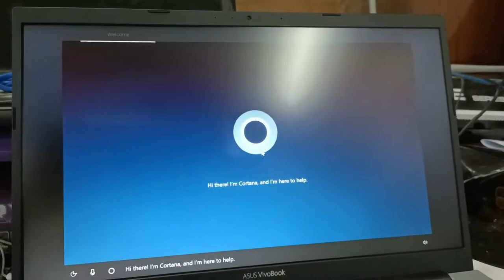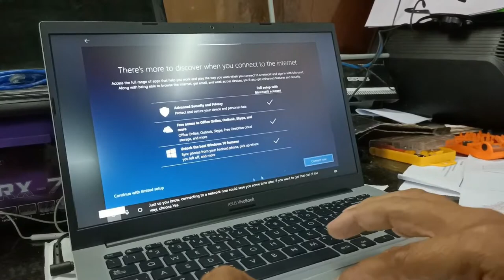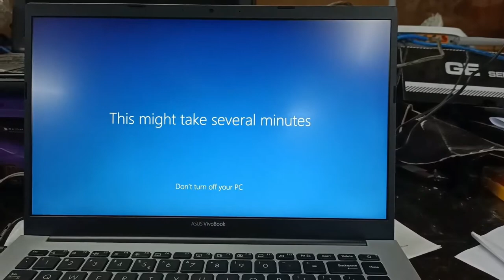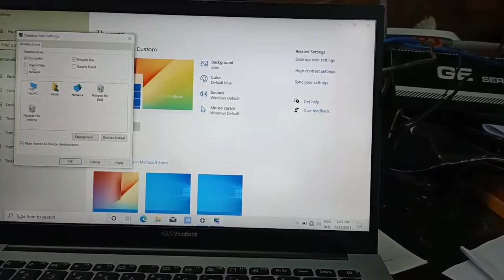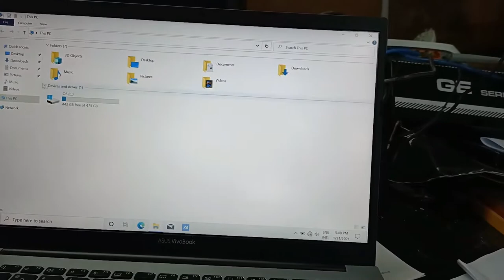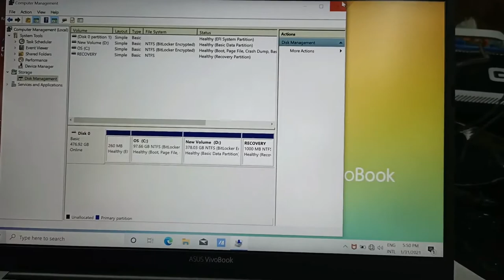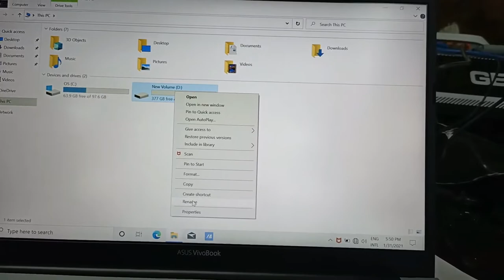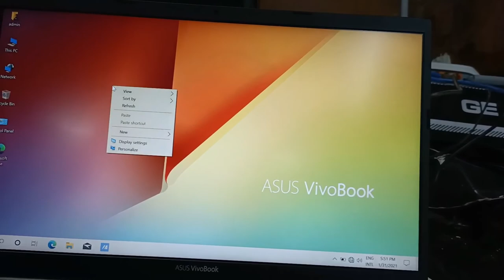how to install window asus vivobook